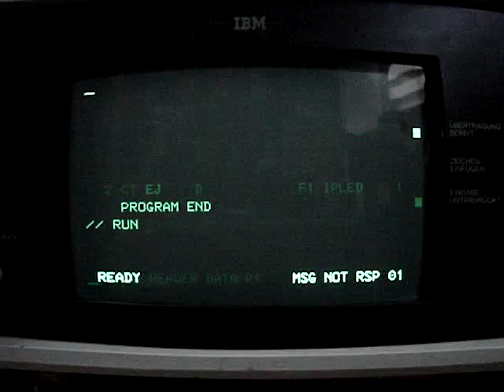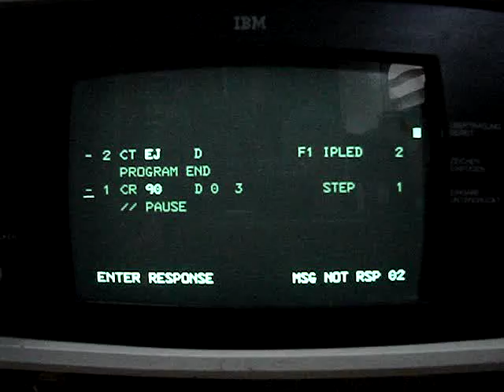IBM System/3 model 15 console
This is a recording of an IBM System/3 model 15 console tube performing  a IPL and running some commands/programs.
(During recording the camera had some problems to stay focused)